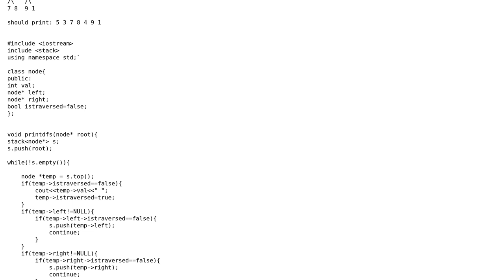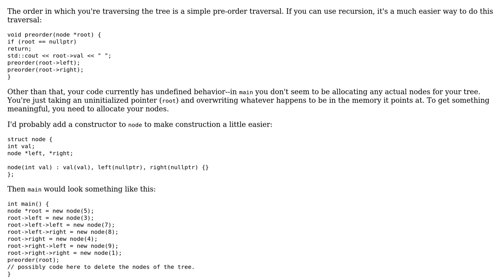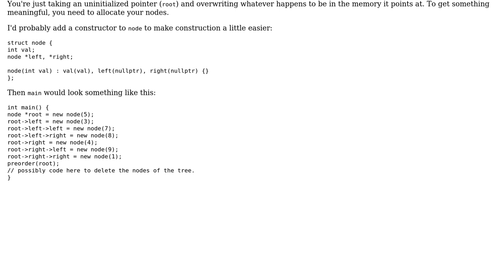Code Review: C++ - printing a binary tree vertically, Depth first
With thanks & praise to God, and with thanks to the many people who have made this project possible! | Content (except music & images) licensed under CC BY-SA | Music | Images & others | With thanks to user Simon Forsberg user SidShah user Jerry Coffin and the Stack Exchange Network Trademarks are property of their respective owners. You are responsible for your own actions.